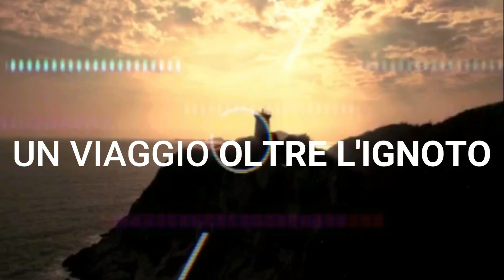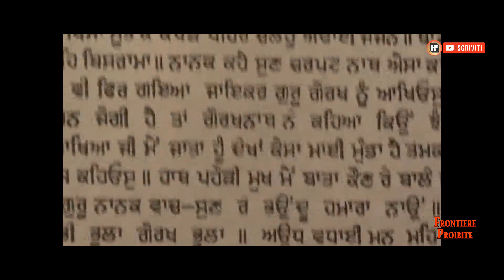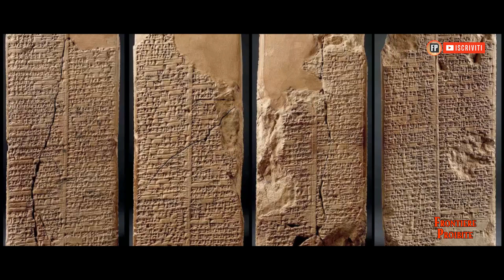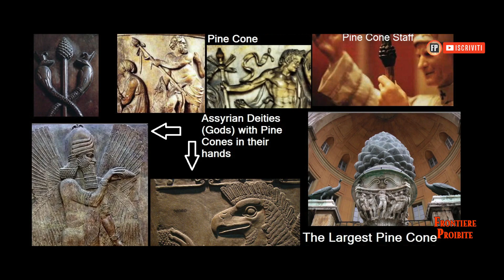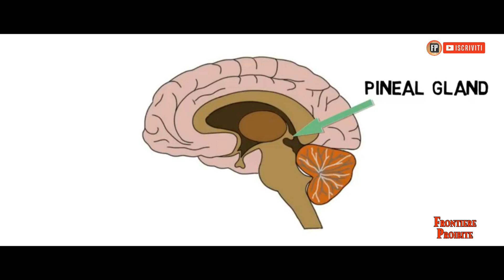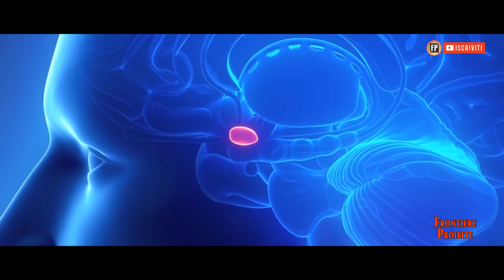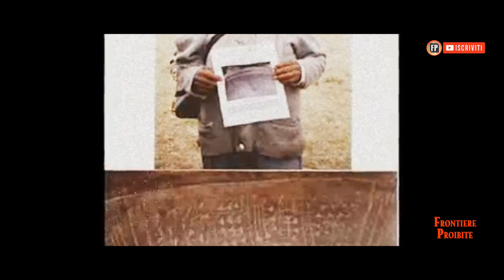Episodio 33 Sumerian connection I Sumeri e le antiche civiltà del sud America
L’immagine di un Dio emerso dal mare si ritrova molto spesso nei miti della creazione, oltre ad essere presente in molte civiltà del passato; l’acqua sembra quindi essere stata la prima fonte di vita, l’inizio di tutto e, in un certo senso, la perpetuazione di un antico mistero ancora gelosamente custodito.
Questo ricordo accomuna le due civiltà delle quali ci occuperemo in questo episodio, a tal punto da ipotizzare una connessione con l’antico popolo dei Sumeri laddove non dovrebbe esistere… vediamo il perché…
SUPPORTA IL CANALE CON UNA DONAZIONE PAYPAL CLICCANDO IL SEGUENTE LINK, NESSUNA COMMISSIONE O COSTO AGGIUNTIVO, OPPURE DIRETTAMENTE UTILIZZANDO SU PAYPAL LA MAIL

SEGUI IL SITO DI ROBERTO LA PAGLIA CON LE NOVITA’ SUI NUOVI LIBRI E SUI NUOVI EBOOK: